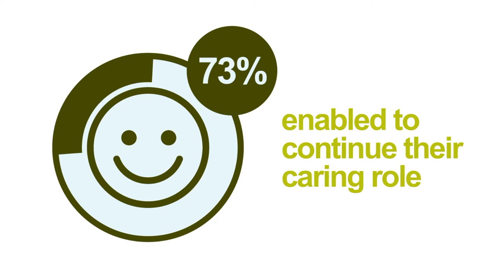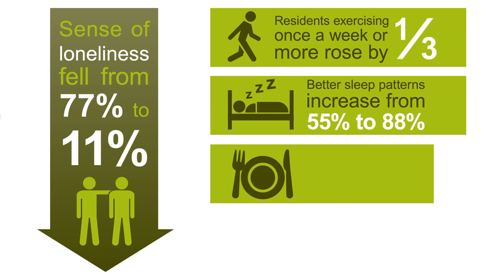2016 Social Impact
Summary of the impact our work had in 2016. Supported dementia holidays, dementia training and consultancy. Thank you for the support of players of People's Postcode Lottery and all the funders and supporters that make our work possible.